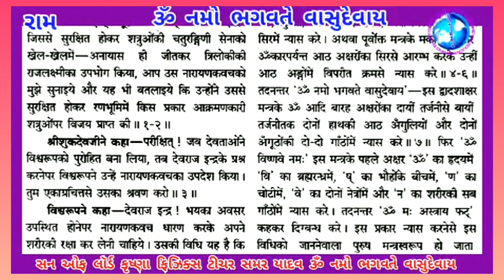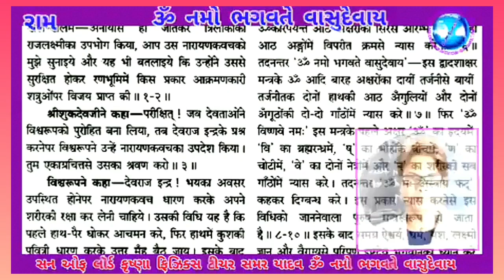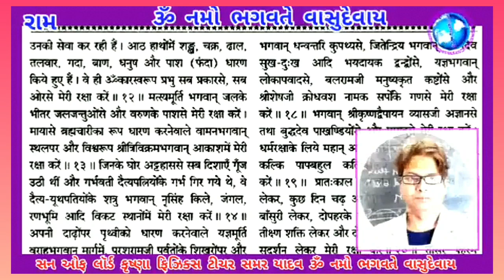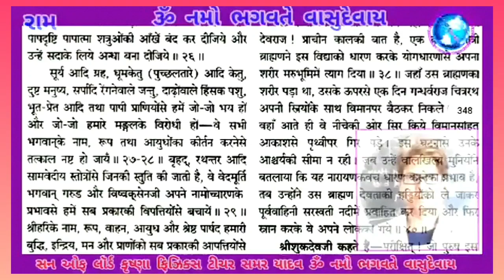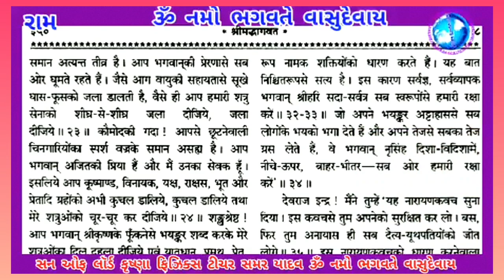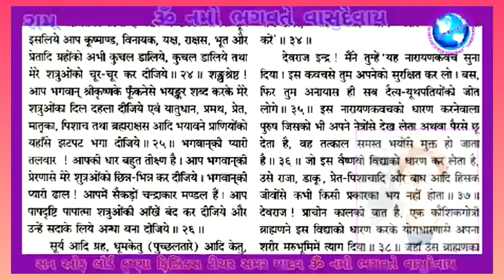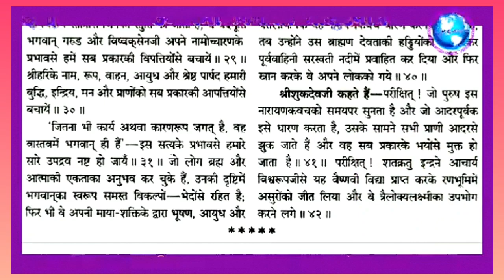25 January 2024 श्री नारायण कवच।